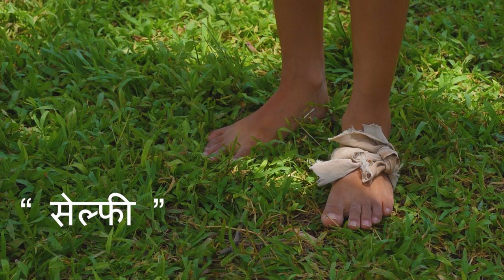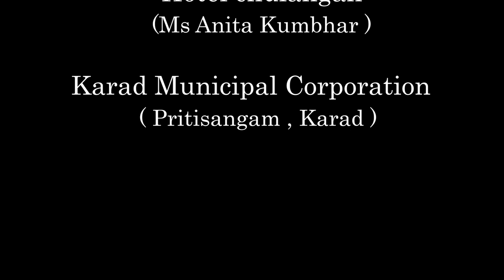Marathi Shortfilm 'Selfie'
Hi everyone..